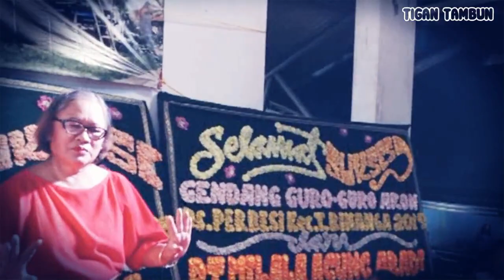ULA KATA KATAKEN + ODAK ODAK Lagu Karo Gendang Salih Keyboard Karo Kerja Tahun terbaru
Lagu Karo Odak Odak Gendang Salih Keyboard Karo Kerja Tahun terbaru Perbesi Tiga Binanga

Mejuah-Juah